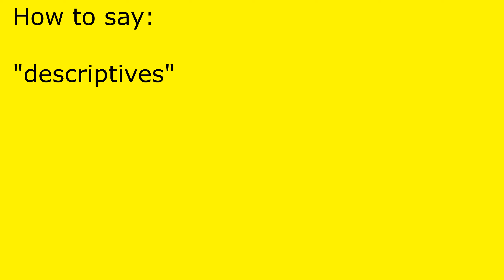How to pronounce descriptives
descriptives pronunciation.